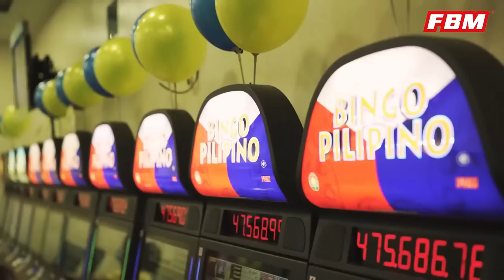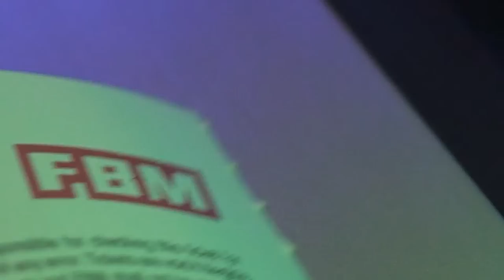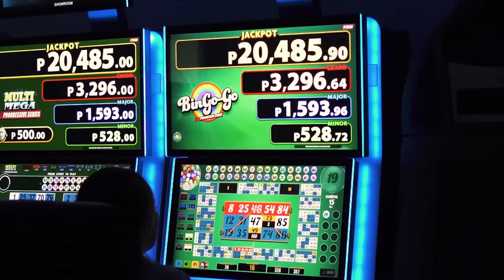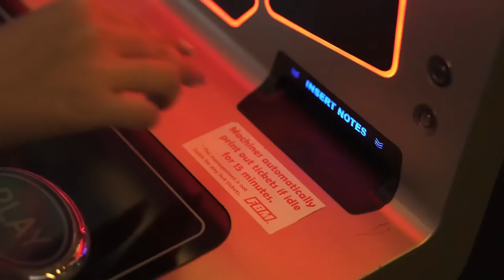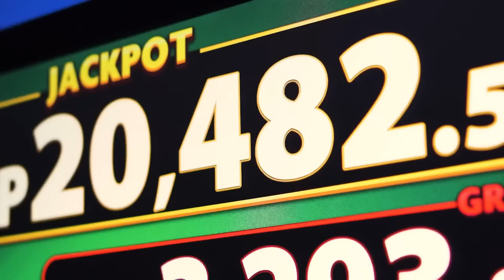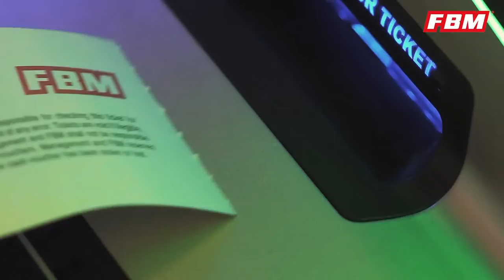Hey, Monday!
Send your song requests in these accounts:

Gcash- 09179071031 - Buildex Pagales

BPI SAVINGS
COMMONWEALTH BRANCH
Buildex Dela Cruz Pagales